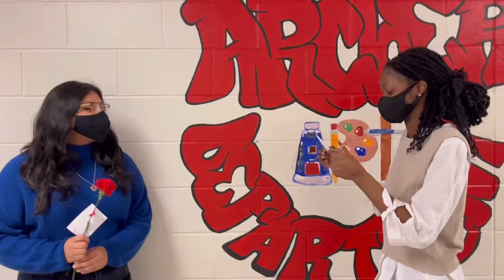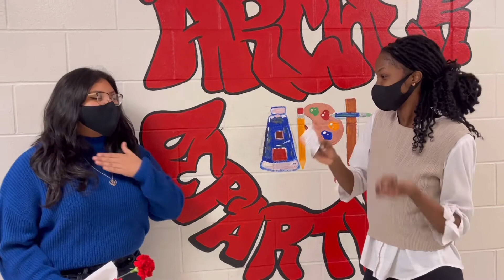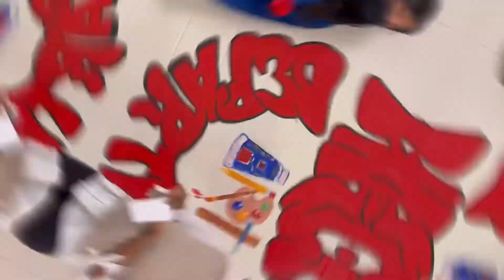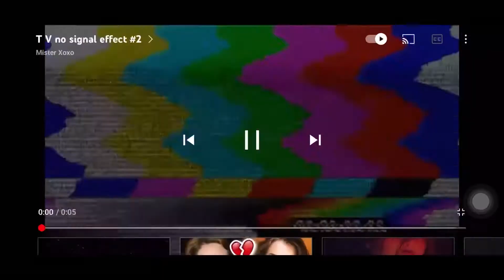Valentine’s Day Interview: answering google questions|High School Edition 📚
+Snapcgat: vamponsah36

     ★☆Q&A★☆
  Name : Velma Amponsah
  Age:16
  Grade: 11th
  Nationality: Ghanaian/American
  Editing App:VITA

 ++OUTRO BACKGROUND:Pics-art